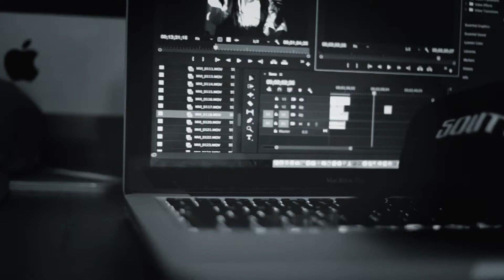MADONNA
DRAYJOCCS - MADONNA
Directed by No_General👨‍🎓👨‍🎓

filmed edited and directed by No_General

m.me/SouthVEntertainment.

courtesy of South V Entertainment & Mazenzela Multi Media